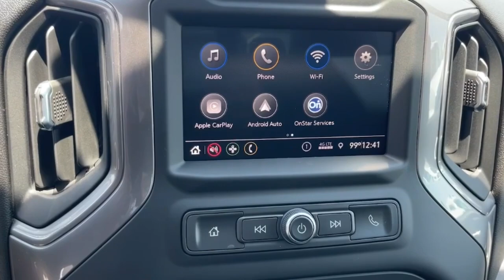2022 Chevrolet Silverado_2500HD Pasadena, Glendale, Los Angeles, San Gabriel Valley, Monrovia D29120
Summit White New 2022 Chevrolet Silverado_2500HD available in 721 E. Central Ave., Monrovia, California at Sierra Chevrolet. Servicing the Pasadena, Glendale, Los Angeles, San Gabriel Valley, Monrovia, CA area.
2022 Chevrolet Silverado_2500HD Work Truck - Stock#: D291206 - VIN#: 1GB1WLE7XNF291206

Sierra Chevrolet
721 E Central Ave

GLASS DEEP-TINTED,LOWERED GVWR 10 000 LBS. (4536 KG) lowers GVWR and significantly decreases towing and/or payload ratings,MIRRORS OUTSIDE POWER-ADJUSTABLE VERTICAL TRAILERING with heated upper glass lower convex mirrors integrated turn signals manual folding/extending (extends 3.31 [84.25mm]),ENGINE 6.6L V8 with Direct Injection and Variable Valve Timing gasoline (401 hp [299 kW] @ 5200 rpm 464 lb-ft of torque [629 N-m] @ 4000 rpm) (STD),ONSTAR AND CHEVROLET CONNECTED SERVICES CAPABLE,SUMMIT WHITE,DEFOGGER REAR-WINDOW ELECTRIC,BUMPER FRONT CHROME,TIRE SPARE LT245/75R17E ALL-SEASON BLACKWALL (STD),TRAILER BRAKE CONTROLLER INTEGRATED,REAR AXLE 3.73 RATIO,LICENSE PLATE KIT FRONT,POWER OUTLET INSTRUMENT PANEL 120-VOLT (400 watts shared with (KC9) bed mounted power outlet),BACK-UP ALARM CALIBRATION This calibration will allow installation of an aftermarket back-up alarm by disabling rear perimeter lighting,WORK TRUCK PREFERRED EQUIPMENT GROUP includes standard equipment,TRANSMISSION 6-SPEED AUTOMATIC HEAVY-DUTY (STD),PICKUP BED DELETE includes capped fuel fill (SFW) Back-up alarm calibration (9J4) rear bumper delete (9L3) spare tire delete and spare tire carrier delete.,SEATS FRONT 40/20/40 SPLIT-BENCH with upper covered armrest storage with fixed lumbar (STD),REAR CAMERA KIT Kit includes camera fixed position bracket & 19 ft cable with attachment clips. Rear camera radio calibration provided from the factory. See Upfitter Integration Bulletin for installation instructions RADIO enjoy a Platinum Plan trial subscription with over 150 channels including commercial-free music plus sports news and entertainment. Plus listening on the SiriusXM app online and at home on compatible connected devices is included so youll hear the best SiriusXM has to offer anywhere life takes you. Welcome to the world of SiriusXM.,WI-FI HOTSPOT CAPABLE,REMOTE KEYLESS ENTRY with 2 transmitters,BUMPER REAR DELETE,JET BLACK CLOTH SEAT TRIM,AUDIO SYSTEM CHEVROLET INFOTAINMENT 3 SYSTEM 7 diagonal color touchscreen AM/FM stereo. Additional features for compatible phones include: Bluetooth audio streaming for 2 active devices voice command pass-through to phone wired Apple CarPlay and Android Auto capable. (STD),TIRES LT245/75R17E ALL-SEASON BLACKWALL (STD),WT CONVENIENCE PACKAGE includes (AQQ) Remote Keyless Entry (QT5) EZ Lift power lock and release tailgate (AKO) tinted windows (C49) rear-window defogger (K34) cruise control (DBG) power trailer mirrors with heated upper glass and manual extending/folding;,CRUISE CONTROL ELECTRONIC with set and resume speed steering wheel-mounted,WHEELS 17 (43.2 CM) PAINTED STEEL SILVER (STD),Locking/Limited Slip Differential,Rear Wheel Drive,Tow Hooks,Power Steering,ABS,4-Wheel Disc Brakes,Steel Wheels,Tires - Front All-Season,Tires - Rear All-Season,Daytime Running Lights,AM/FM Stereo,MP3 Player,Bluetooth Connection,Auxiliary Audio Input,Smart Device Integration,Bluetooth Connection,Split Bench Seat,Pass-Through Rear Seat,Rear Bench Seat,Floor Mats,Adjustable Steering Wheel,Power Windows,Power Windows,Power Door Locks,MP3 Player,Auxiliary Audio Input,Power Outlet,A/C,Traction Control,Stability Control,Daytime Running Lights,Driver Air Bag,Passenger Air Bag,Front Side Air Bag,Front Head Air Bag,Rear Head Air Bag,Passenger Air Bag Sensor,Driver Restriction Features,Tire Pressure Monitor